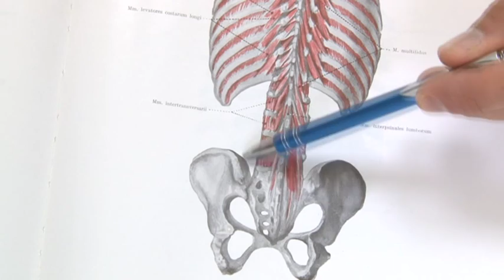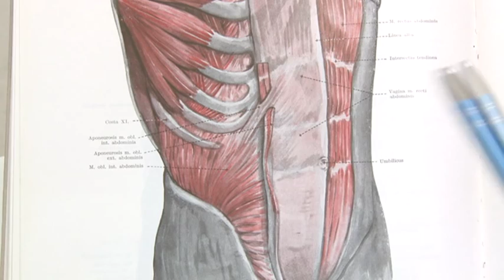Kaip taisyklingai sportuoti?